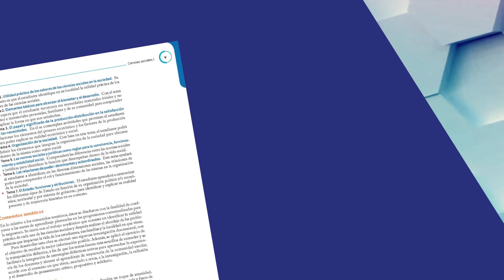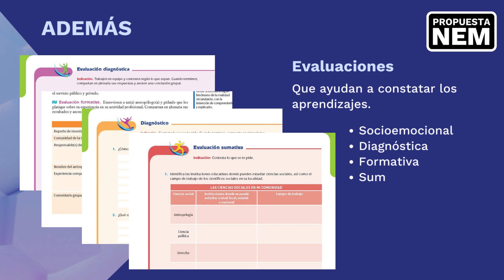Conoce tu libro Ciencias Sociales I de la colección Propuesta NEM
Propuesta NEM, es una colección de libros desarrollada para atender a la educación media superior y cumplir con los objetivos de la Nueva Escuela Mexicana.